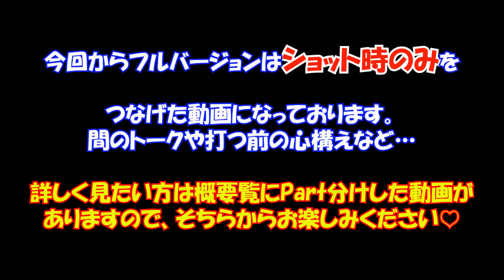【Full Ver】フルバージョンをリニューアル!!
以前アップした動画のフルバージョンです。
今回からショットのみにしてますので、詳しく見たい方はPart分けした方をご覧ください！

※みゆう応援団を募集しております。

みゆうのクラブセッティング

１W・３W・５W
PING G425  PINGTOUR 55SR

４HB・５HB
PING G425 ALTA JCB SLATE 65SR

７I～PW
Calloway X FORGED STAR N.S.PRO 850GH

５０°・５６°
Calloway JAWS FORGED N.S.PRO 950GH NEO

パター
Calloway　TRIPLE TRACK ３１インチ